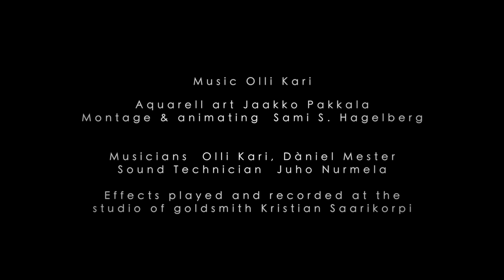SOUNDS FROM ART - Timanttipölyä